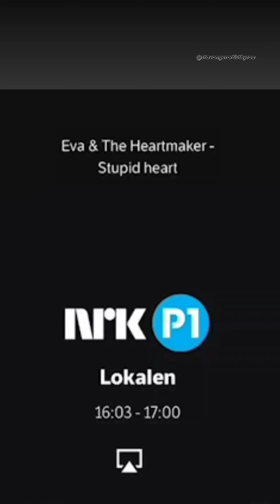In Norway About Per Vervik - NRK Radio